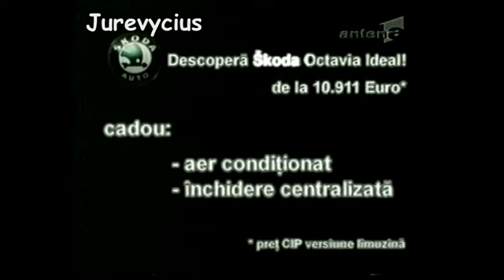B 54 RLY - Lupoaica